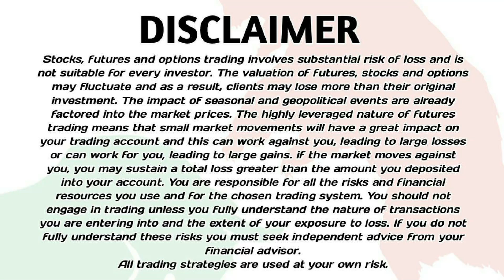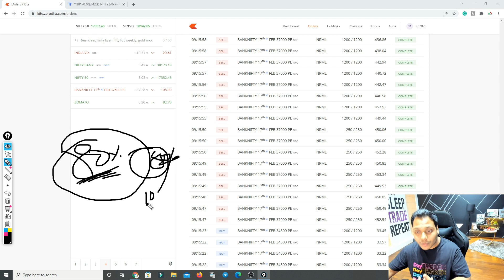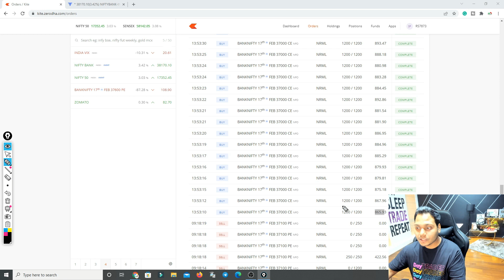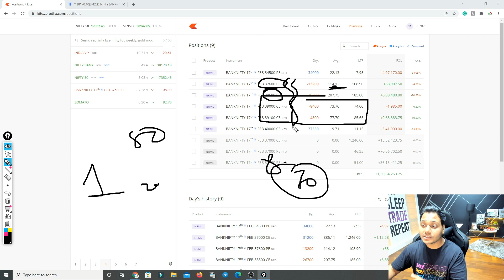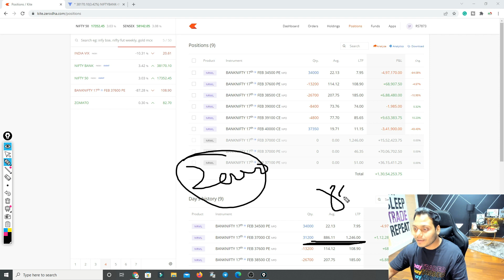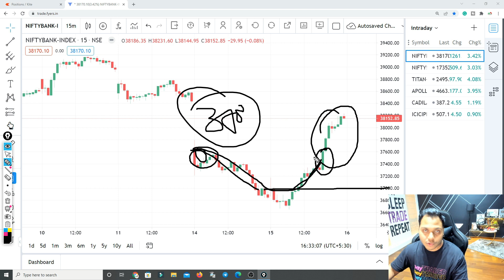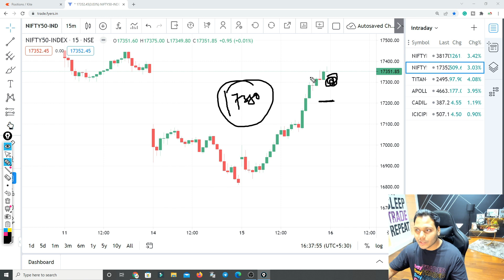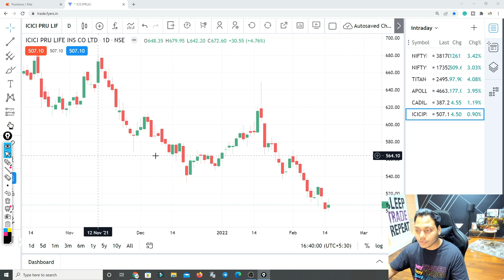Best Stocks to Trade For Tomorrow with logic 16-Feb | Episode 469